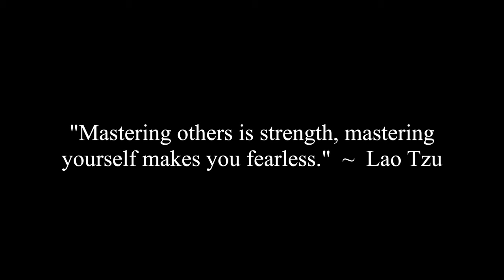Gun Safety & Essential Training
Dr. Mike Haley and Corey discuss gun safety and essential training.